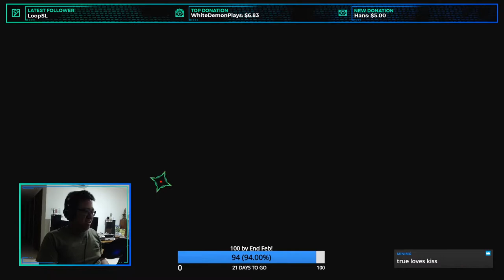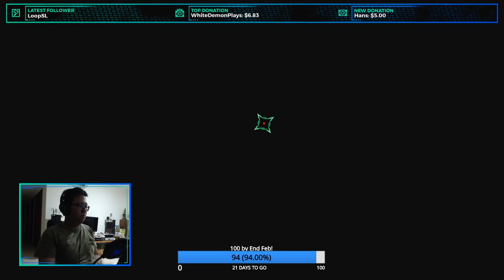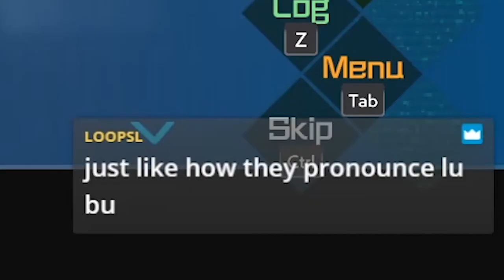DJ Plays AI: The Somnium Files [44] - Psyncin' in the Chain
So this is what it feels like to be the victim of a Psync?